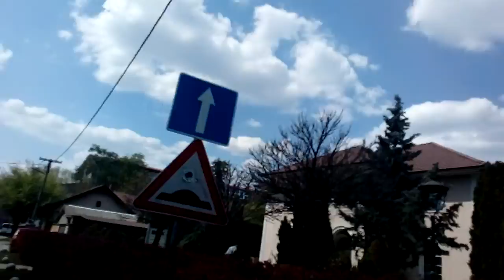Backa Topola street cam Generplus 4KCam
ActionSportCam,action camera,skulstars,